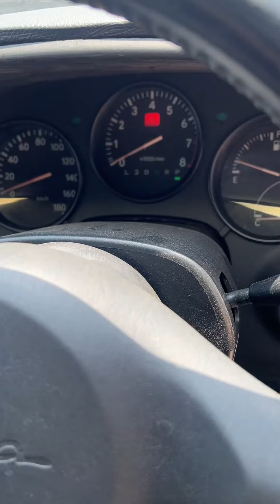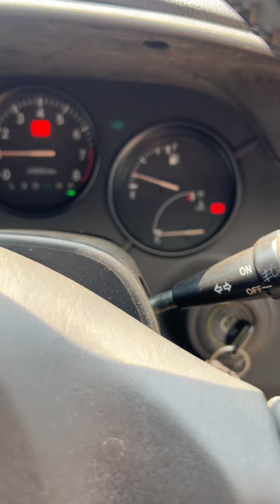Rhd aero top Supra walk around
Currently have this Supra for sale .
It’s a Rhd targa top, which is a rare option from Japan spec Supras.

Non turbo auto

Currently needs paint and some tlc but runs and drives

Located in houston , tx